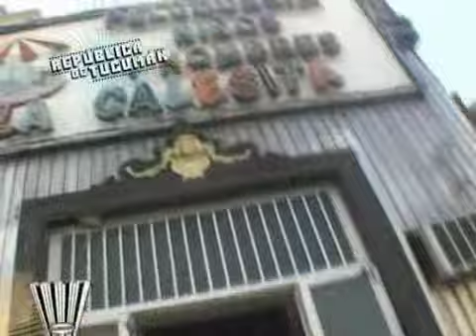La calesita - Republica de Tucuman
El local mas antiguo de nuestra republica conoce a sus protagonistas